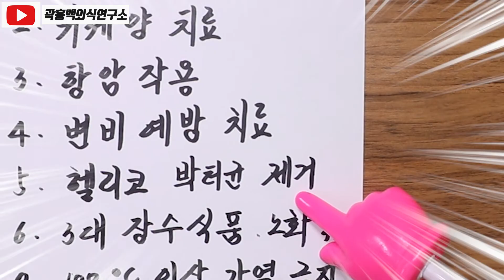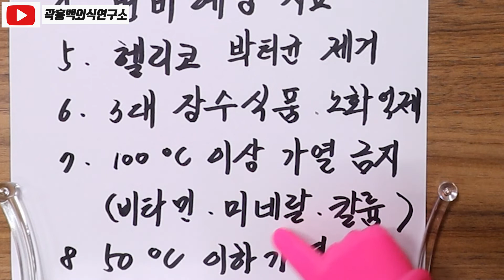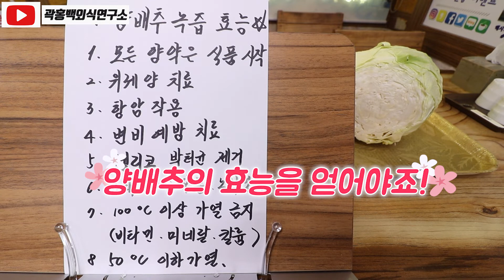양배추녹즙 효능 !!!!! 대박.. 암도 예방?...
안녕하세요 곽홍백외식연구소 입니다!
집에서 간단하게 양배추 녹즙 갈아서
원샷해보세요! 효능이 아주 많답니다!